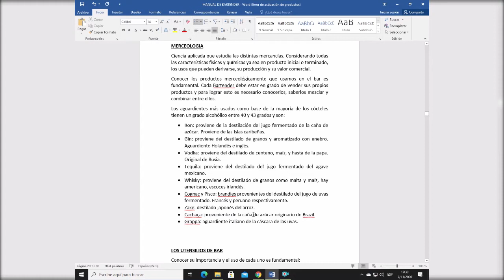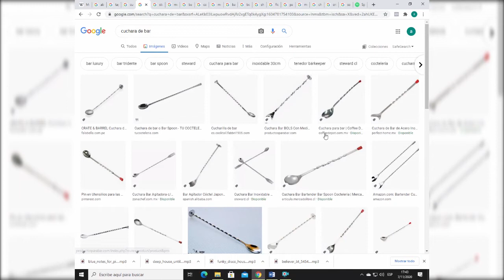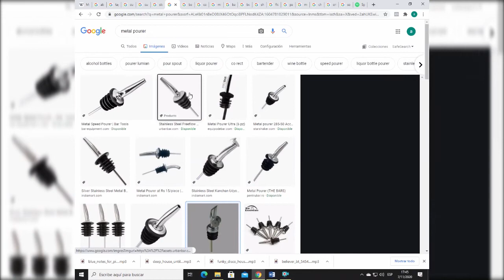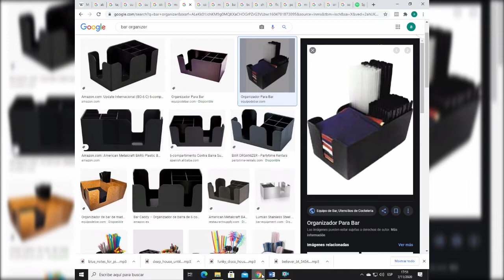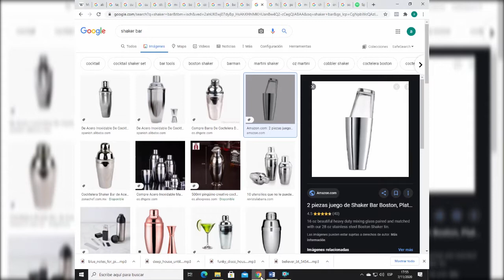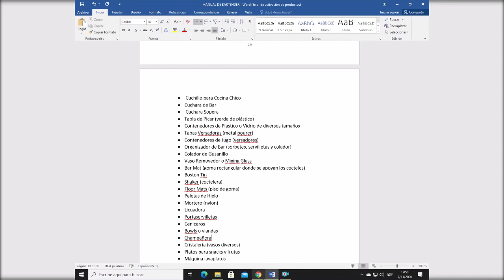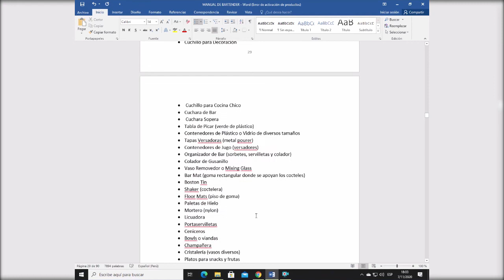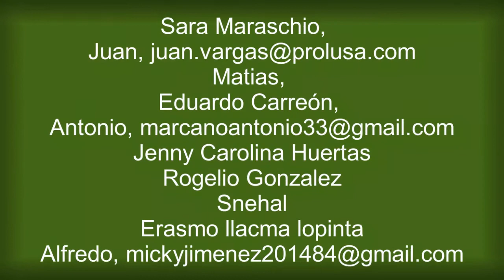😎MERCEOLOGíA Y UTENSILIOS DE BAR😎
En este capítulo hablaremos de la merceología y los utensilios de bar, continuando con el desarrollo del Manual de Bartender.